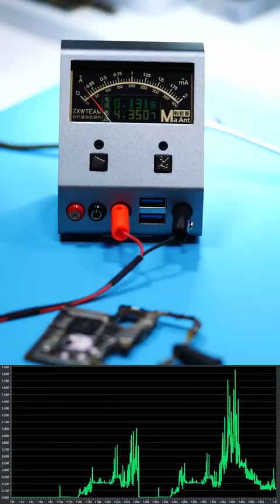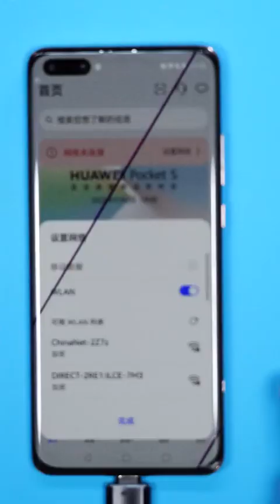Water Damage Repair